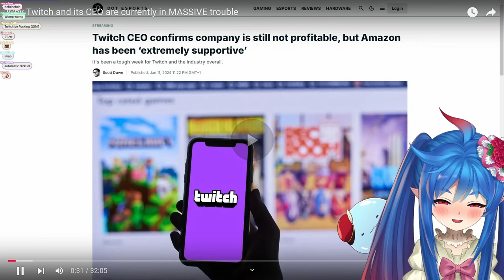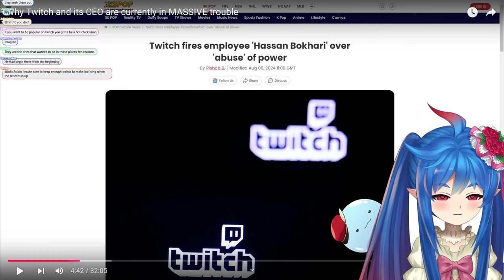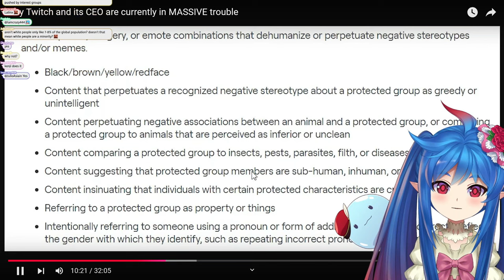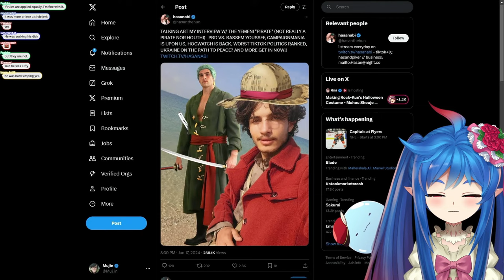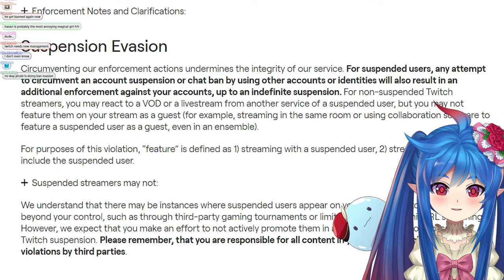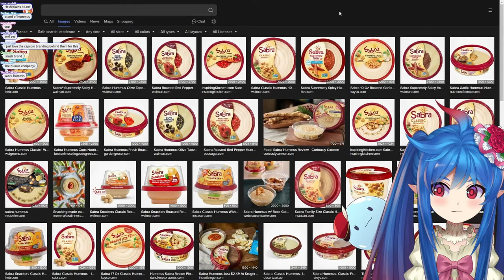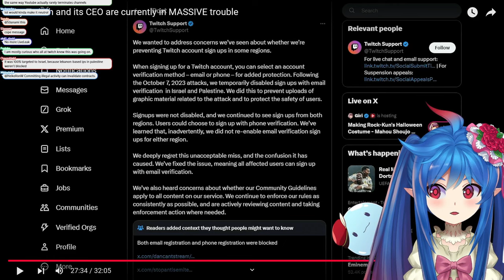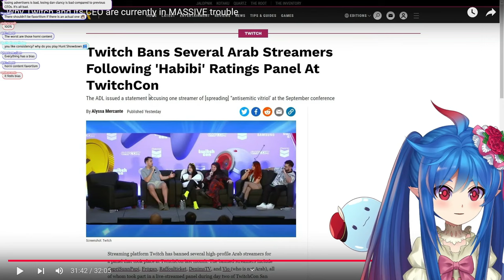Twitch CEO is Done For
In this video, I react to Mujin's latest upload titled "Why Twitch and its CEO are currently in MASSIVE trouble." Mujin dives deep into the controversies surrounding Twitch's unfair banning system, discussing the alleged prioritization of banning males over females and the platform's protection of left-wing speakers such as Hasanabi and Frogan.

I'll be analyzing Mujin's take on how Twitch's moderation choices and favoritism impact the community and if these issues are contributing to Twitch’s broader struggles. Let's discuss the imbalance in Twitch's policies and what this means for the platform moving forward.